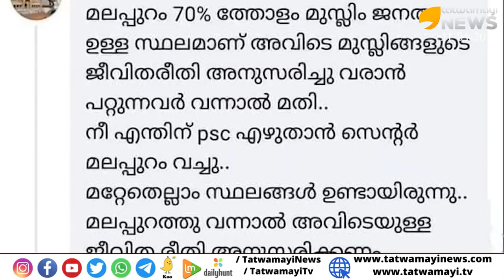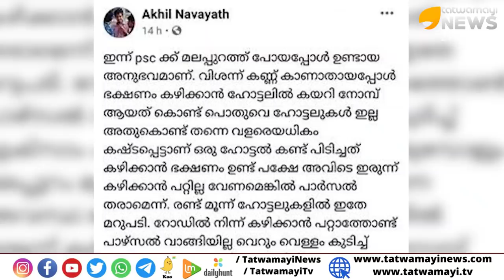മലപ്പുറത്ത് ഒരു ഫുഡ്‌ഫെസ്റ്റിവൽ.. മുട്ടിടിക്കുന്നുവോ സഖാക്കളേ..??